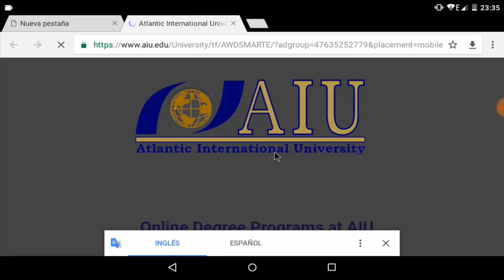GRACIAS POR TU APOYO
PARA QUE YOUTUBE TE NOTIFIQUE CUANDO SUBA UN NUEVO VIDEO.
Y LES RECORDAMOS NUESTRAS APLICACIONES